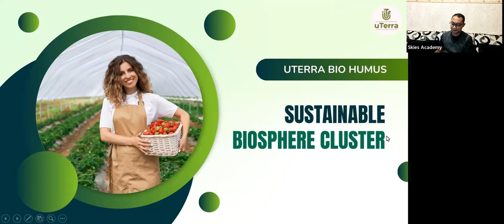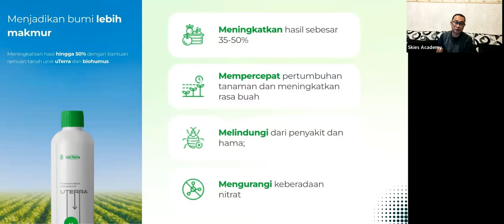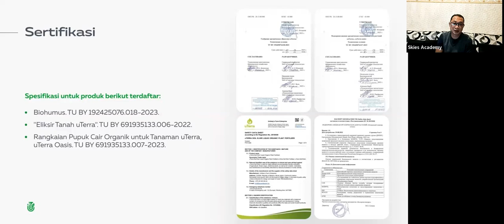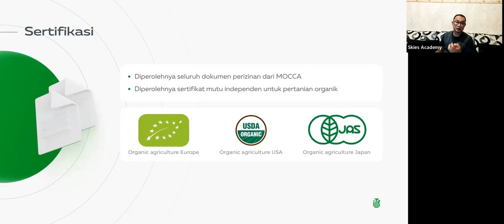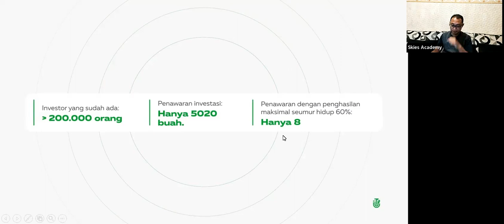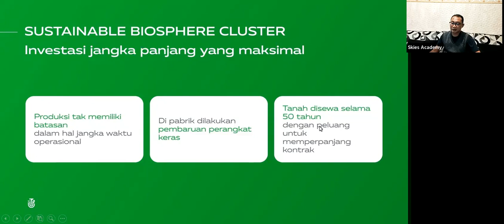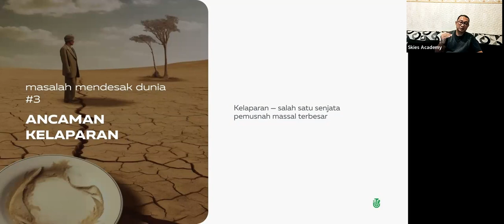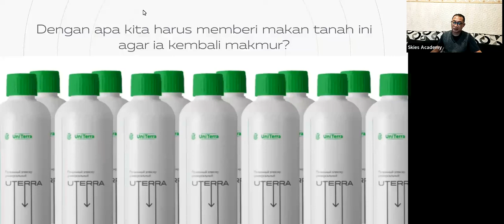11.12.2023. 16:15 МСК (2:00 PM Indonesia) Julfa Yuan, Presentasi "uTerra"